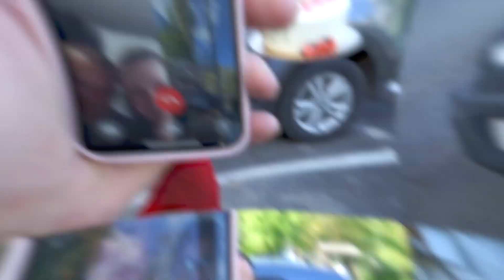Livram surprize la Stefan Voda! Tel.068300100, 068766344